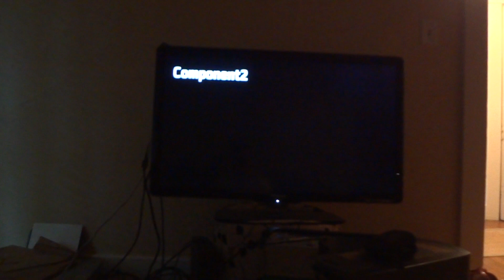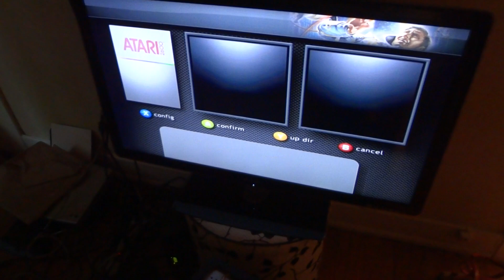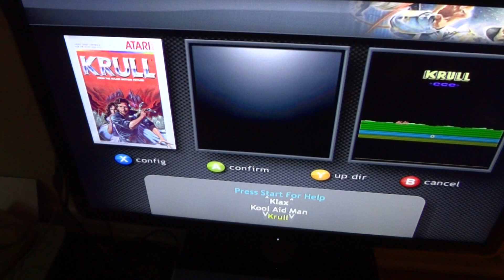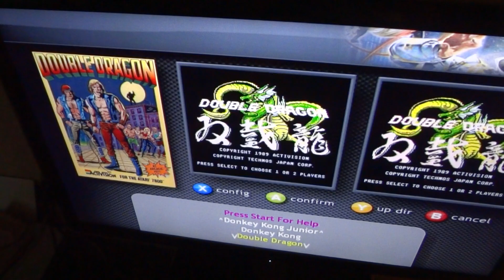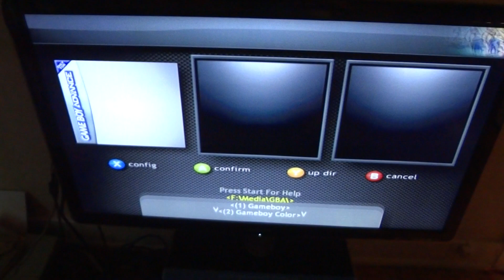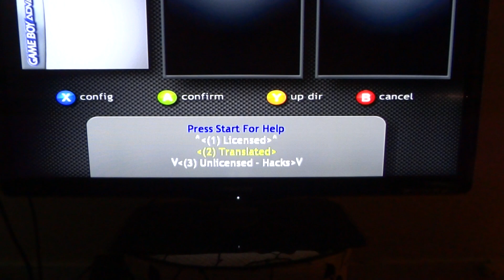WK - xbox (red LEDs)